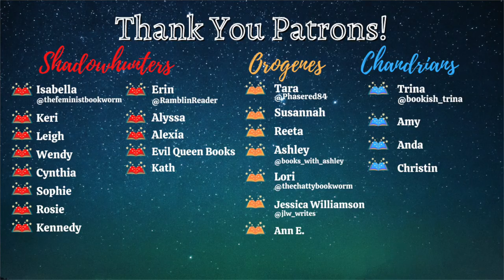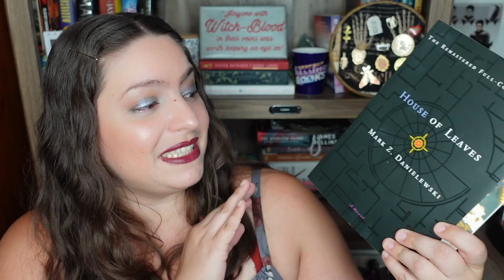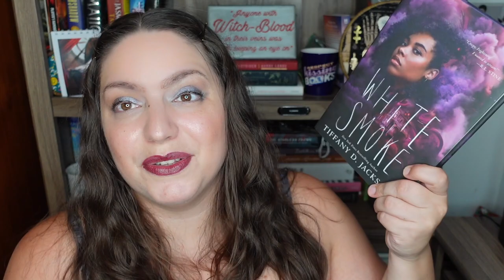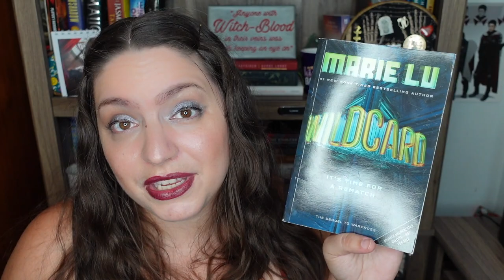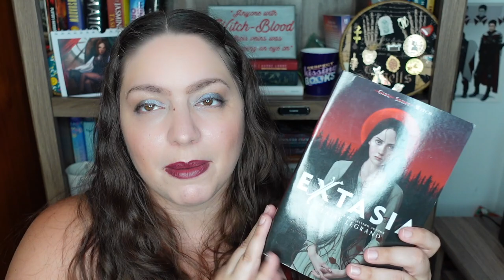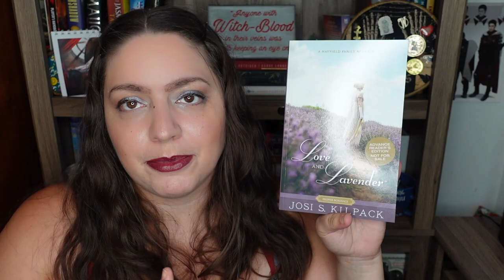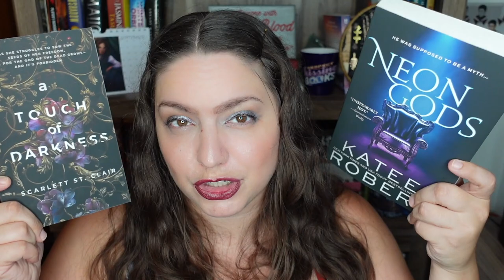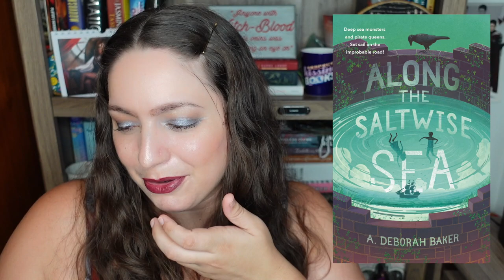My October Reading Plans! It's Spooky Season....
It's spooky season! So let's talk about all of the books I plan to read in October. This TBR has plenty of spooky, scary, and cozy reads. AND there are some readathons happening!

BOOKS MENTIONED
The Haunting of Ashburn House by Darcy Coates
House of Leaves by Mark Z. Danielewski
The Near Witch by V.E. Schwab
The Obelisk Gate by N.K. Jemisin
The Two Towers by JRR Tolkien
The Last Final Girl by Stephen Graham Jones
Velvet Was the Night by Silvia Moreno-Garcia
Just for the Holidays by Adriana Herrera
Catherine House by Elizabeth Thomas
White Smoke by Tiffany D. Jackson
Wildcard by Marie Lu
Extasia by Claire Legrand
Sword & Citadel by Gene Wolf
Love and Lavender by Josi S. Kilpack
A Marvelous Light by Freya Marske
A Touch of Darkness by Scarlett St. Clair
Neon Gods by Katee Robert
Flowers for the Sea by Zin E Rocklyn
When Night Breaks by Janella Angeles
Along the Saltwise Sea by A. Deborah Baker
Shattered Midnight by Dhonielle Clayton
All the Feels by Olivia Dade
Within These Wicked Walls by Lauren Blackwood

EQUIPMENT
Ring Light

527 Hudson St. # 20030